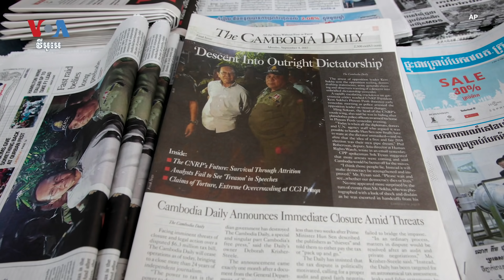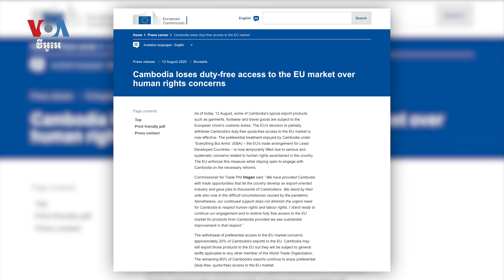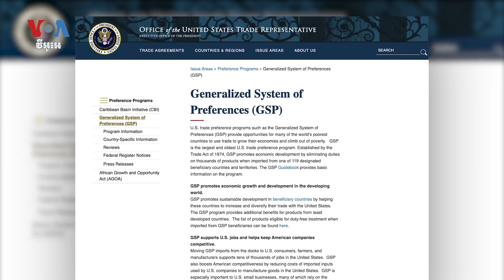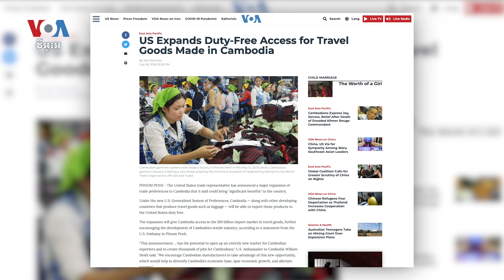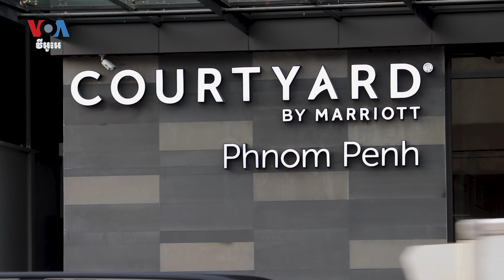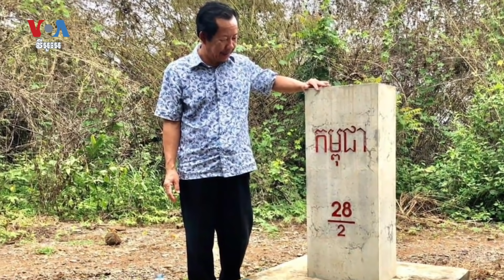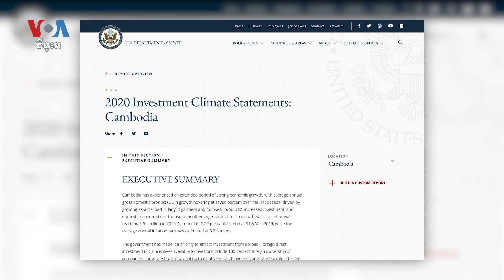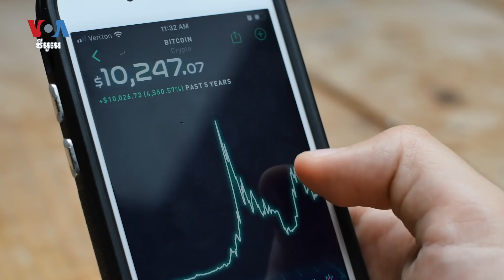ឯកអគ្គរដ្ឋទូត W. Patrick Murphy ថាអាមេរិកចង់ជំរុញពាណិជ្ជកម្មជាមួយកម្ពុជានិងពង្រឹងសិទ្ធិមនុស្ស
ឯកអគ្គរដ្ឋទូតសហរដ្ឋអាមេរិកប្រចាំនៅកម្ពុជាលោក W. Patrick Murphy បានផ្តល់បទសម្ភាសន៍​ដល់​កញ្ញា ផន បុប្ផា នៃ VOA កាលពីខែមុននៅឯគេហដ្ឋានរបស់លោកក្នុងទីក្រុងភ្នំពេញ។ បទសម្ភាសន៍រយៈពេល ៣០ នាទីនេះ ផ្តោតលើពាណិជ្ជកម្ម ការវិនិយោគរបស់សហរដ្ឋអាមេរិកនៅកម្ពុជា ការលាងលុយកខ្វក់ សិទ្ធិមនុស្ស ការចាប់ខ្លួនក្រុមសង្គមស៊ីវិល និងអ្នកតស៊ូសិទ្ធិការងារដូចជាលោក រ៉ុង ឈុន សន្តិសុខអ៊ិនធឺណិត ឥទ្ធិពលចិន ការអប់រំ និងប្រធានបទផ្សេងៗទៀត។